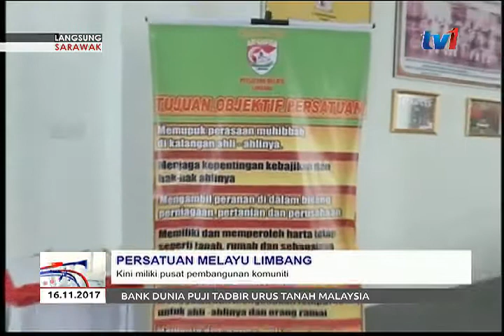LANGSUNG DARI SARAWAK 7AM [16 NOV 2017]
Untuk mengikuti perkembangan dari Sarawak, kita bersama DAMIA CASSANDRA MANJA di Kuching.